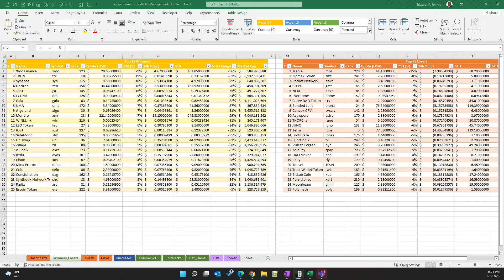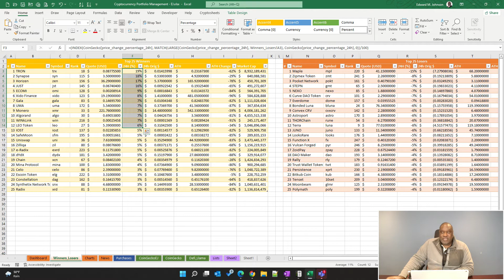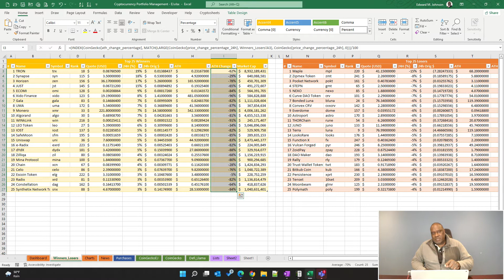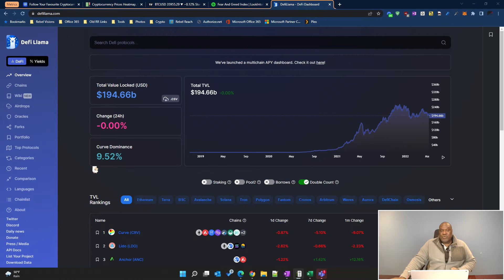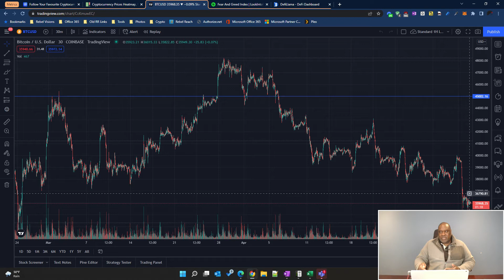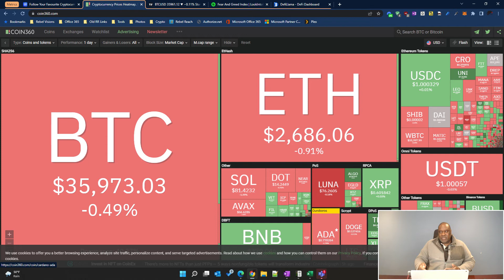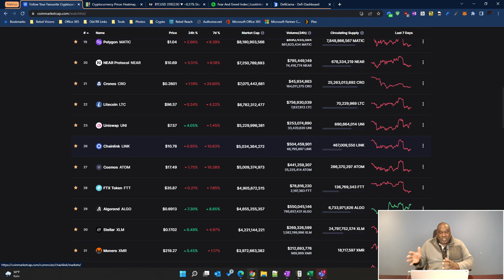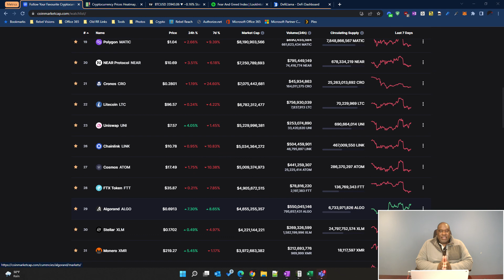Eddie Jay on Crypto - SEC OKs a Bitcoin futures ETF, Google creates a new Web3 team & a lot more!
• Google developed a Web3 team
• Legendary investor, Paul Tudor Jones, says crypto is a better hedge against inflation than gold
• US Treasury sanctions crypto mixer, Blender.io
• SEC approves a Bitcoin futures ETF

Crypto is a 24/7 space and you have to pay attention and do your own research. Here is what is on my mind today.

1. If you were looking for a sign that Web3 and crypto is here to stay, I think Google developed a Web3 team may be just what you need. I shot a video a couple of months ago when Alphabet announced it was looking into the space. The new team was built in their cloud computing unit.

2. I reported a couple of days ago that legendary investor, Paul Tudor Jones, believes people should be long crypto. You all know I am in agreement. Something I did not mention was that he also believes that crypto is a better hedge against inflation than gold. I am not going to whip out the charts on you, but you can easily find them on the Internet. This actually says a lot about the future of the space. Now you know why I am so focused on buying now that things are low. Small investments at regular intervals will help to keep the risk low while maximizing possible returns. And now you know what dollar cost averaging is.

3. In a major step toward tamping down incursions by North Korea, the US Treasury has issued the first sanctions against a cryptocurrency mixer, Blender.io. Appropriately named, huh? Now you're wondering what a crypto mixer is. Well, a crypto mixer is a service that enables users to virtually erase the digital money trail left my most transactions on blockchain networks. Mixers use several techniques to obfuscate transactions. Thus, increasing the difficulty to track the history of the digital assets. Digital money laundering. Such services are often used by hackers to cover their trail and make their spoils usable. In this case, this is a direct reaction to North Korea's hacking of Axie Infinity.

4. The SEC has approved the second spot ETF, Valkyrie's Bitcoin futures ETF. The is the first one approved under the 33 Act. Mind you this is the second futures application approved by the SEC. They have yet to approve a spot ETF to be approved, but hopes are still there.

- Helping high school student-athletes take it to the college level!